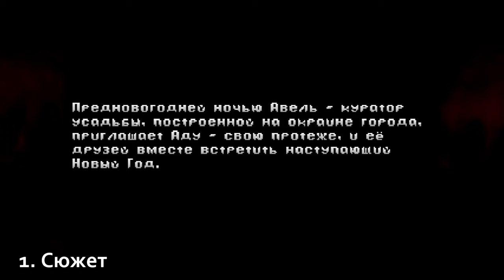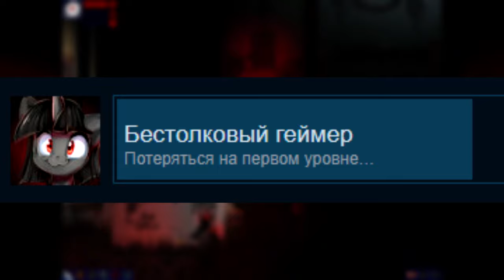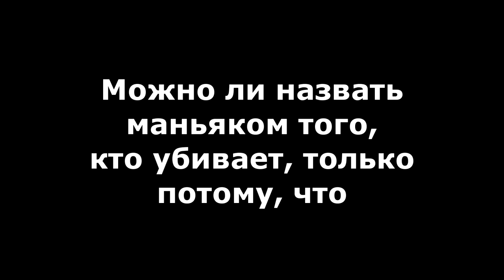Грань между ужасом и безумием в D'LIRIUM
0:00 Введение
1:00 Вот теперь точно введение
1:35 Сюжет
4:17 Геймплей
8:31 А кто же монстр?
11:27 Лор Шрёдингера